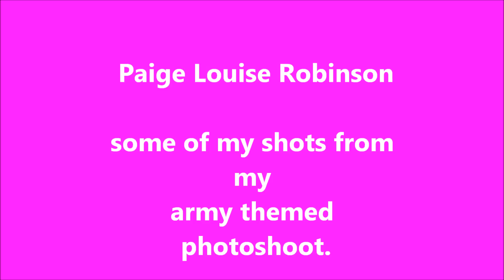Paige Louise Robinson Army Theme Location Shoot 2O1O